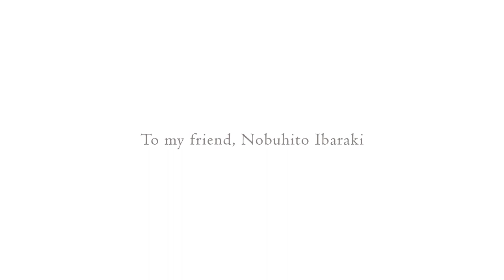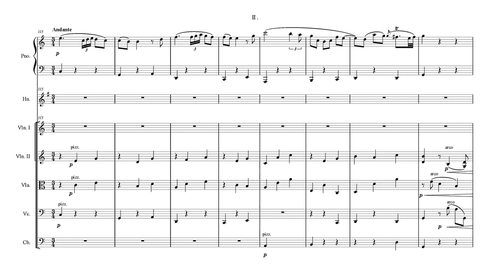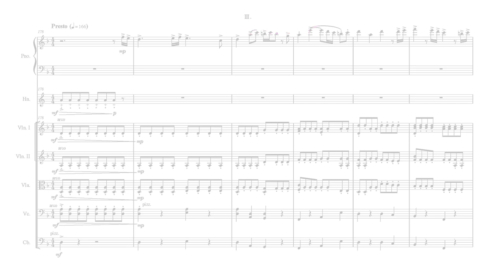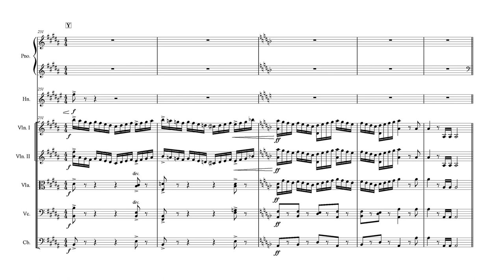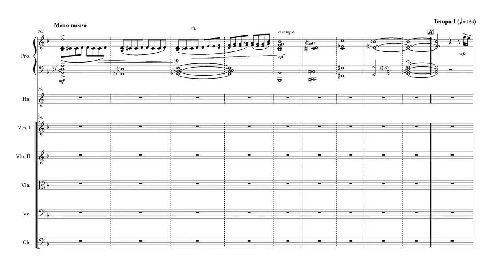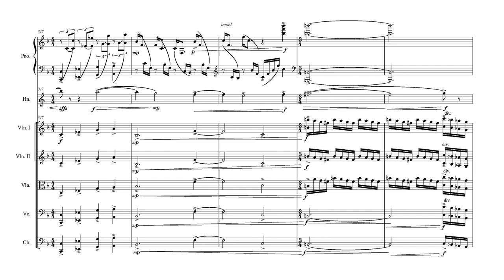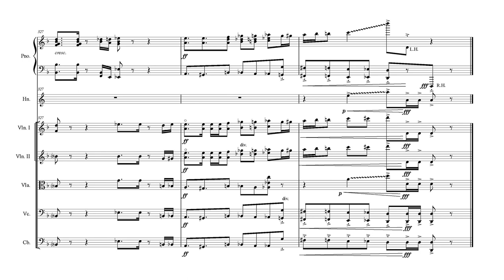Concertino for Piano, Horn, and String Orchestra - TAKATADA SAITO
Concertino for Piano, Horn and String Orchestra  in D minor

I. Allegro 0:00
II. Andante 3:37
III. Presto 6:49

Pf. Solo Nobuhito Ibaraki
Hrn. Solo Hiroshi Sakaguchi
Cond. Dai Murakami

This video is under Standard YouTube License.